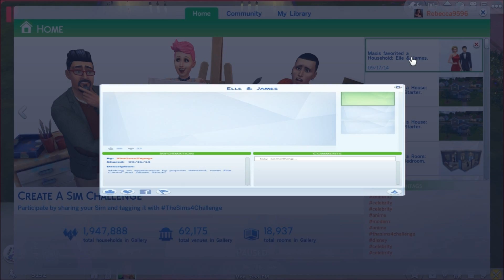Sims 4 Legacy - Episode 3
A mini-episode due to some technical issues, but I didn't want you to miss out on anything!